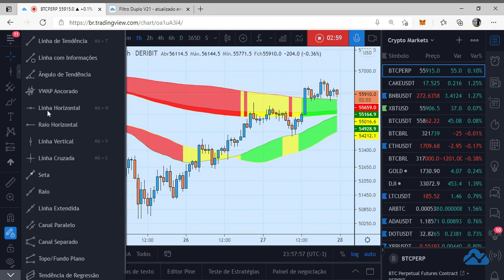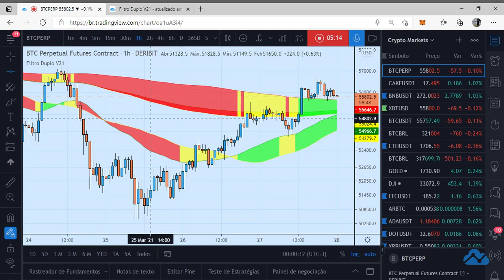Filtro Duplo V21 - Atualizado em 28 03 21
Estudo do indicador Filtro Duplo.

Indicador voltado para estudo de convergência e divergência gráfica.

Nele podemos ver quando o mercado esta em...

Convergência de Alta = Ambos canais em verde;

Convergência de Baixa = Ambos canais em vermelho;

Consolidação = Ambos canais em amarelo;

Divergência = Canais com cores diferentes.